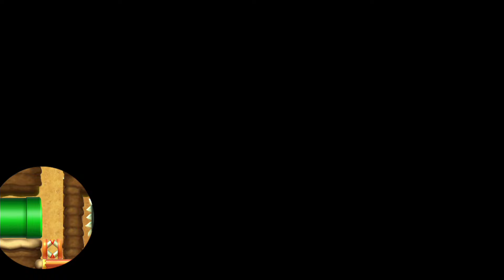ツタにつかまった状態から空中でしゃがめ！？【マリオメーカー２】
マリオメーカー２の実況動画を毎日18時、Shorts動画を19時に投稿しています！

本日のタイムテーブルはこちら↓

0:00 ゴールした後でも土管に入る方法
0:21 ゴールは目の前149 秘技！！空中しゃがみ
1:44 壁キック
2:53 超激ムズ！アイテム禁止コース！